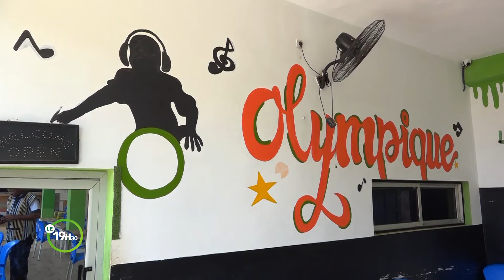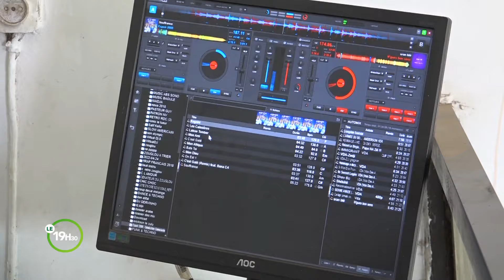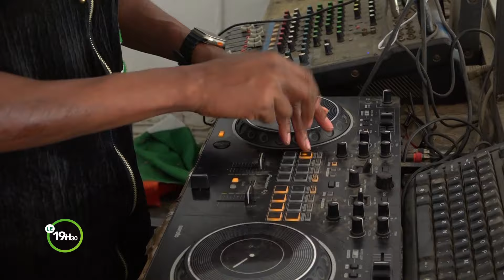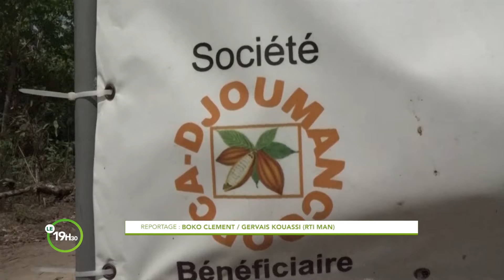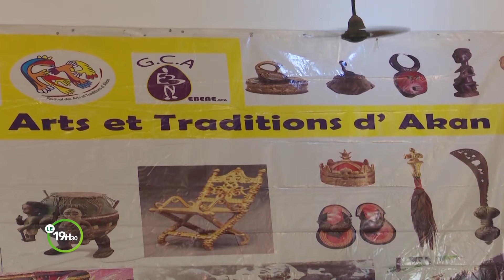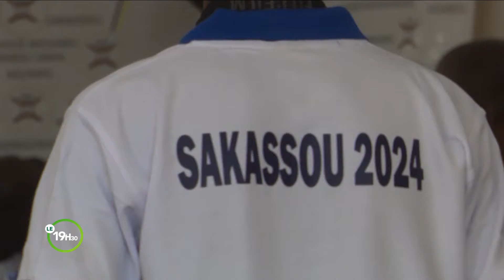Le 19 Heures 30 de RTI 2 du 24 février 2024 par Guy Michel Ablé